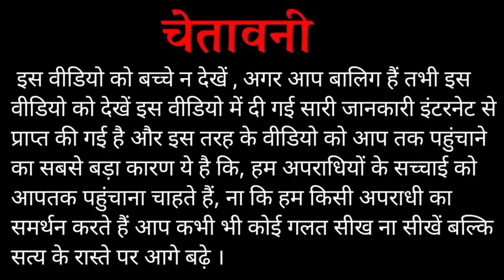लॉरेंस बिश्नोई को तिहाड़ जेल जाने से डर ! | टिल्लू ताजपुरिया हत्या बाद दिल्ली पुलिस का पहर !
Video Source - ANI

इस वीडियो में चर्चा किया गया है किस तरह से लॉरेंस बिश्नोई को पहले गुजरात पुलिस ने गिरफ्तार की और उसके बाद अब लोरेंस बिश्नोई को गुजरात से दिल्ली लाया गया जिसके बाद लॉरेंस बिश्नोई के सुरक्षा को ध्यान में रखते हुए दिल्ली पुलिस ने एक अहम निर्णय लिया है और अब लोरेंस बिश्नोई को दिल्ली के अंदर किस जेल में रखा जाएगा साथ ही साथ दोस्तों लॉरेंस बिश्नोई की सुरक्षा को लेकर क्यों सवाल उठाया जा रहा है तमाम बातों का चर्चा इस वीडियो में किया गया है
इस वीडियो में दी गई तमाम जानकारियां सोशल मीडिया के माध्यम से प्राप्त की गई है इसीलिए वीडियो को देखने के बाद ज्यादा विचार विमर्श ना करें ।

Lots of ❤️